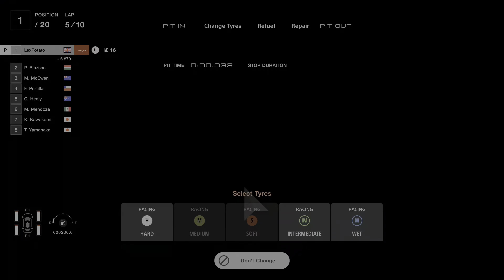Gran Turismo 7: Is a GT3 car FASTER than a GT4 car? [4k]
In this race on gran turismo 7, I use my GT3 mclaren 650 around brands hatch to race GT4 cars. I had to de-tune my GT3 so I could use it in this race.